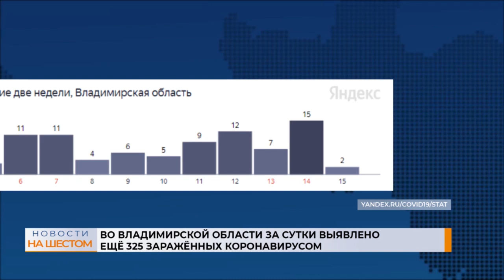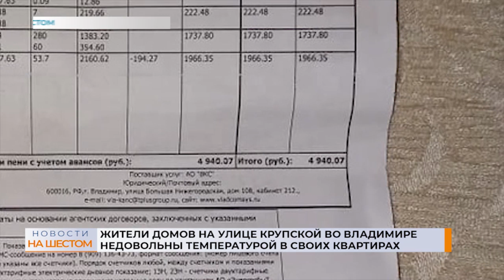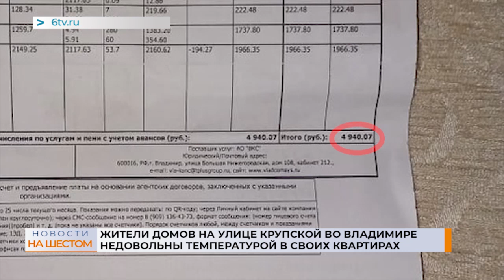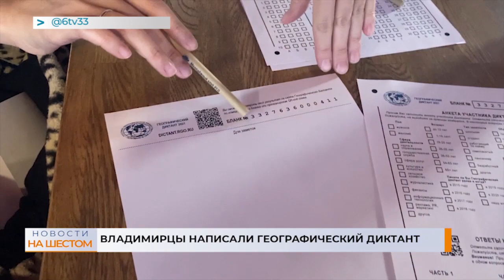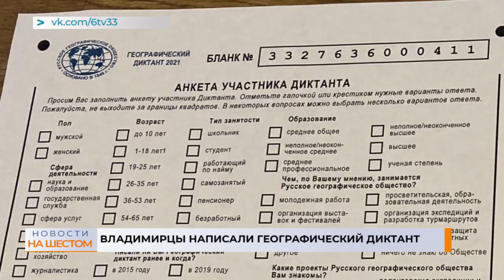Выпуск новостей 15 ноября 2021